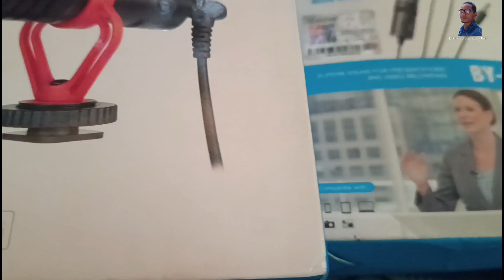My Blogging Set Up | YouTube & Vlogging Gadgets | please support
Vlogging products here 👇👇
Ring light
Boya m1 mic
Shout gun mic
Tripod mobile stand
Wireless mic k8
Gorilla tripod
Sjcam go pro
Mobile phone

My Blogging Set Up | YouTube & Blogging Gadgets | please support
YouTube shut up
blocking gadget
shut up my YouTube blogging and gadget